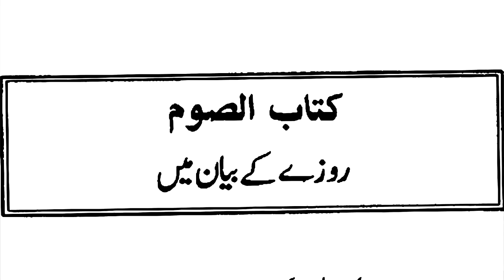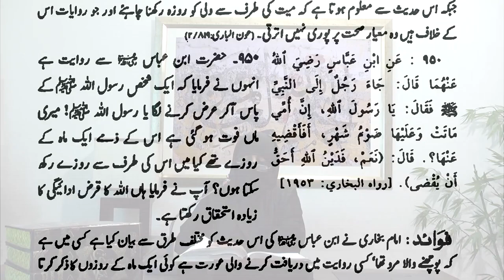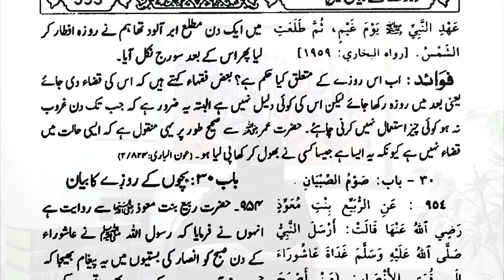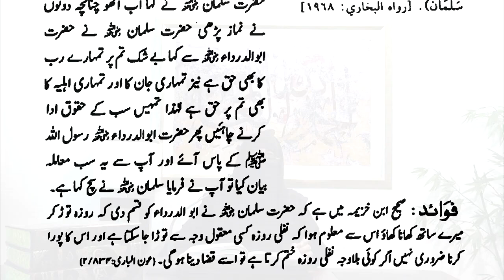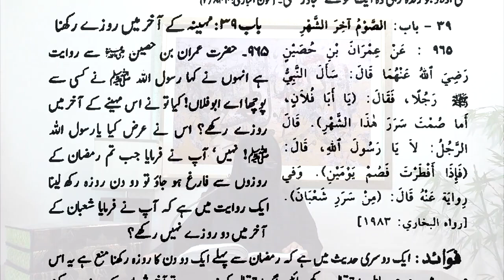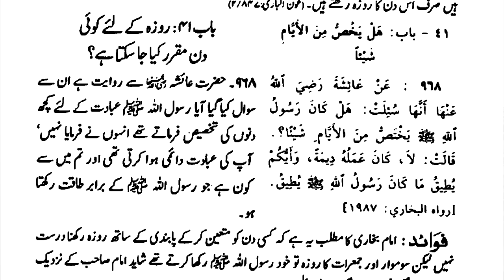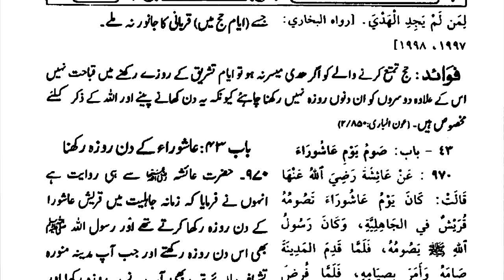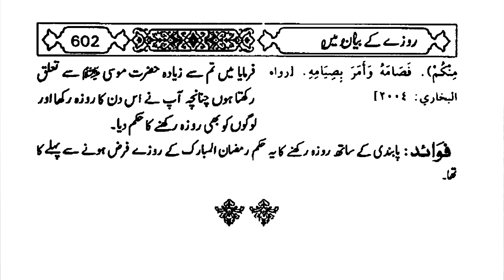Daura-e-hadees By Dr Zeba Waqar Day 16 Kitab us Saum (Baab 1-43 Saturday : 21st September, 2024